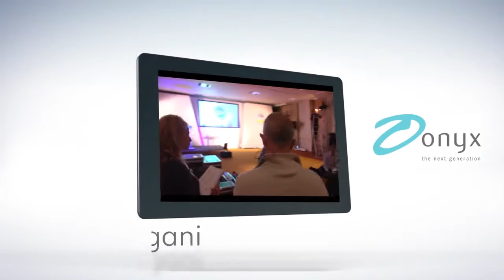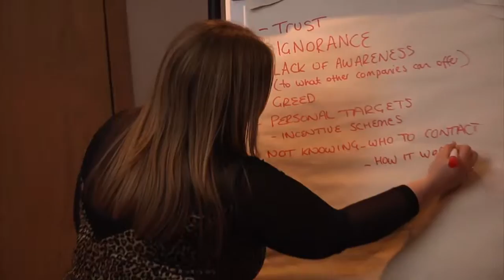ONYX EVENTS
Onyx Events promotion video. Through our clients eyes